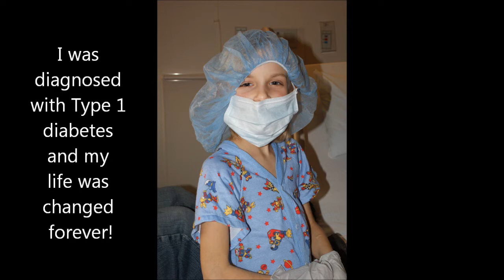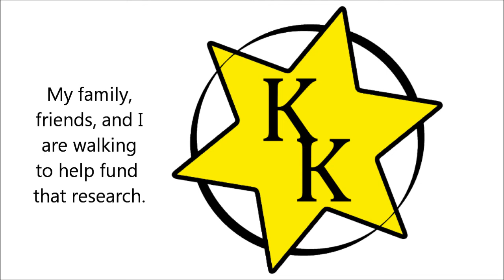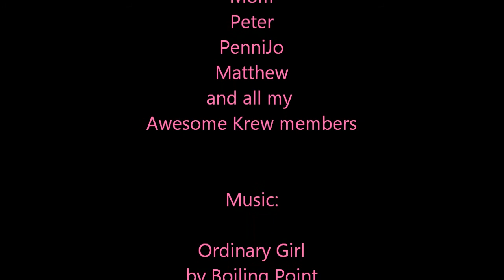Kaleigh's Krew Walk to Cure Diabetes 2012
This video was originally posted on February 9th, 2012.

Kaleigh was diagnosed on November 23, 2008 with type 1 diabetes. She was 6 years old. We have a family walk team for JDRF called "Kaleigh's Krew". Kaleigh's only wish for her birthdays and Christmas is a cure.